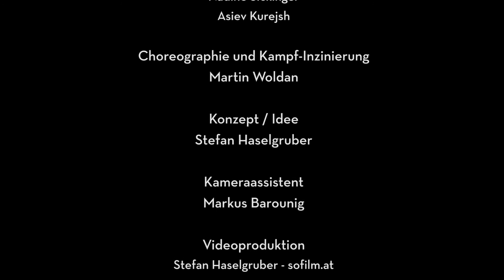A Hero's Journey (Offene Burg, 2019)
Das Ergebnis eines Partizipationsfilmprojekt in Kooperation mit der offenen Burg. Speziellen Dank an alle, die mitgewirkt haben!!!